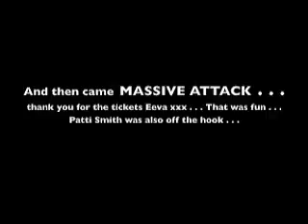Swings and Rounds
A short film of the roundabout at The Massive Attack /Patti Smith gig in Hyde Park London during the Cuban Brothers set.